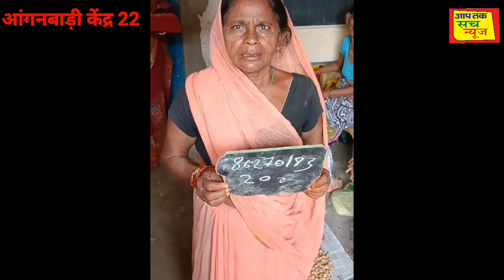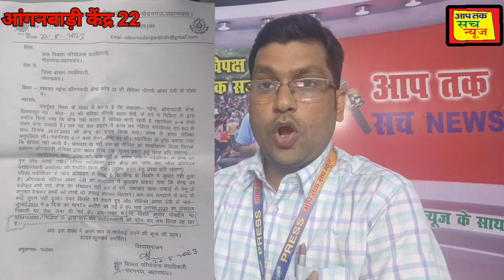आंगनबाड़ी केंद्र संख्या 22 की सेविका फर्जी तरीके से कर रही थी राशन का उपयोग,कैमरे के सामने पकड़ी गई?